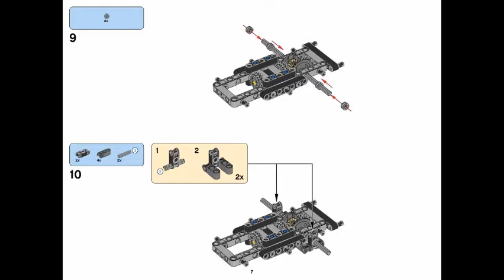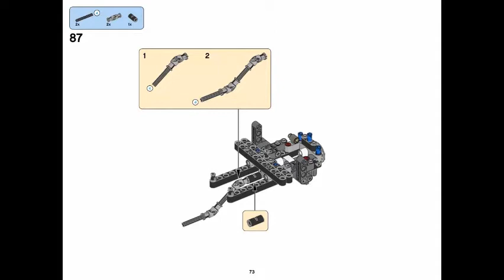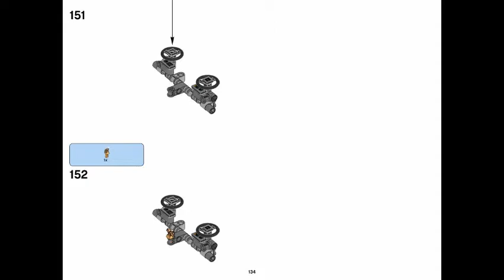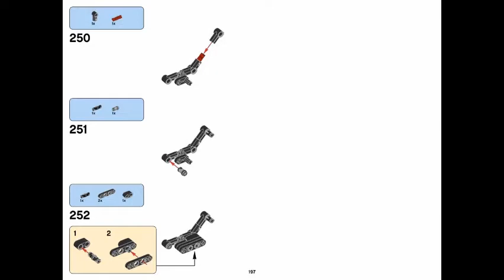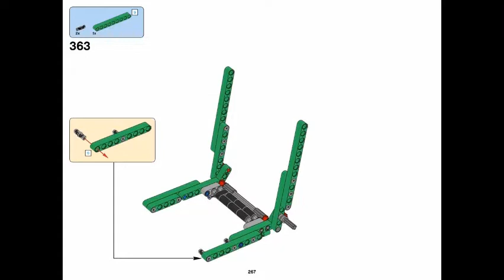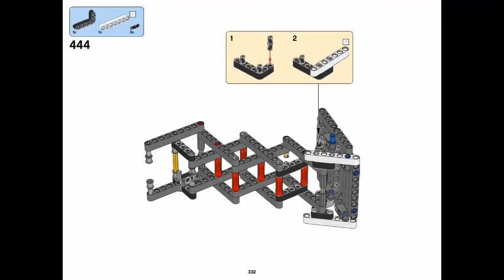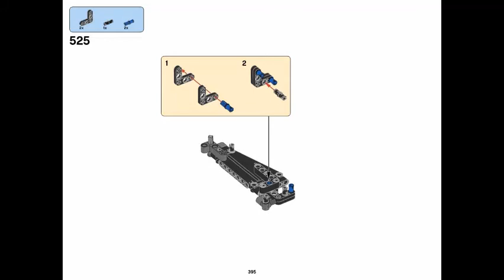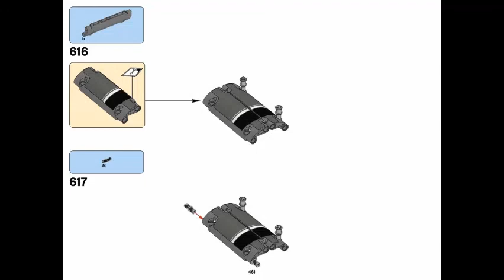LEGO instructions | Technic | 42078 B-model | Mack LR Garbage Truck